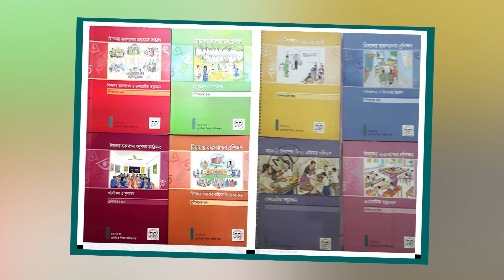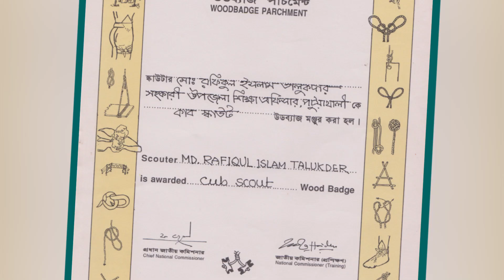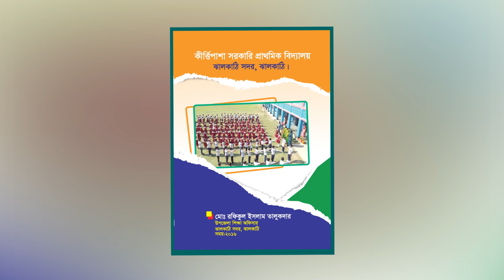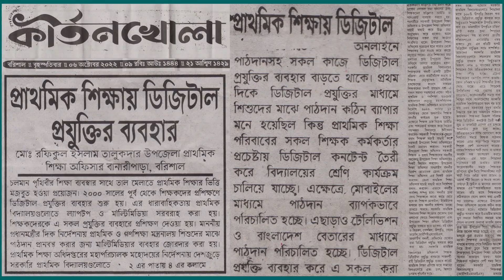Documentary | Md. Rafiqul Islam | Professional Voice Record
Documentary | Md. Rafiqul Islam | Professional Voice Record | Studio Alive | Barishal
মো: রফিকুল ইসলাম, উপজেলা শিক্ষা অফিসার, বানারীপাড়া, বরিশাল